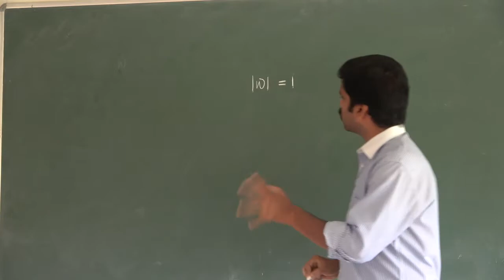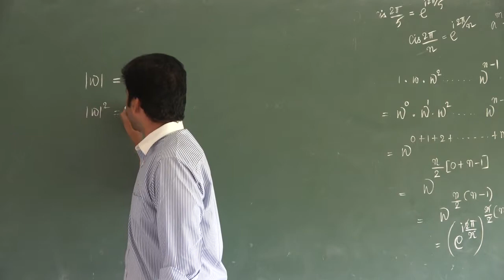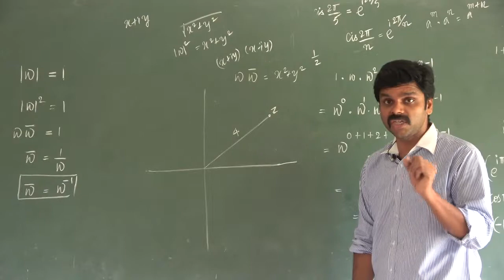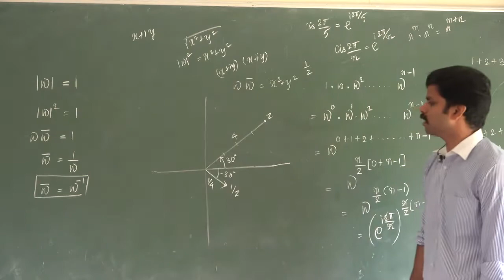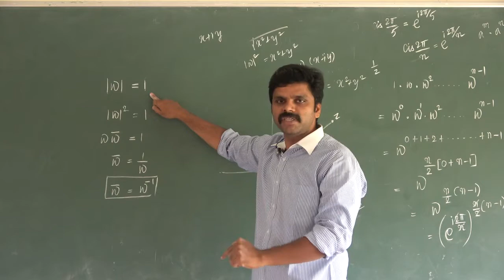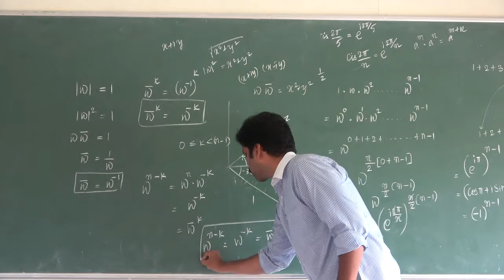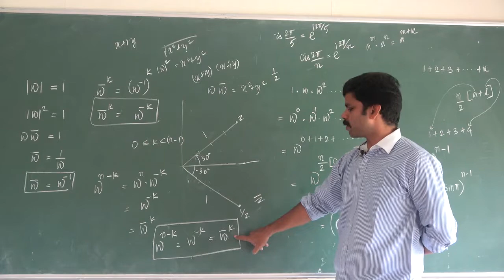Video 214| 12th Maths | Unit 02| Complex Numbers| Saravanan seran